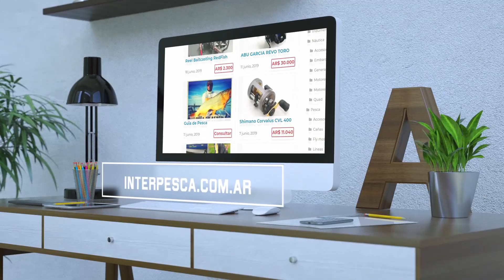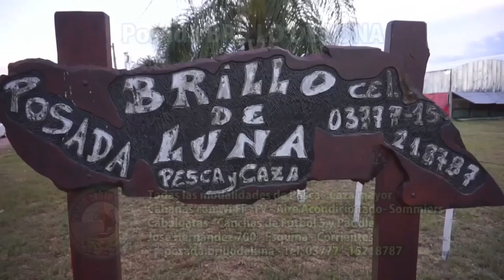Pesca variada en Cayastá, Santa Fe - El Señuelo 16 4 20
Boga, Variada, Cayastá, Compartimos en este programa el final de una excursión de pesca variada con amigos en Cayastá, Santa Fe.